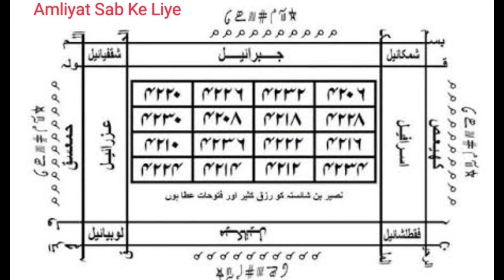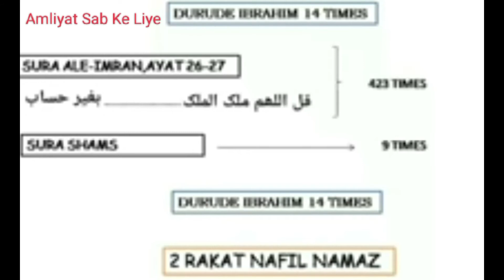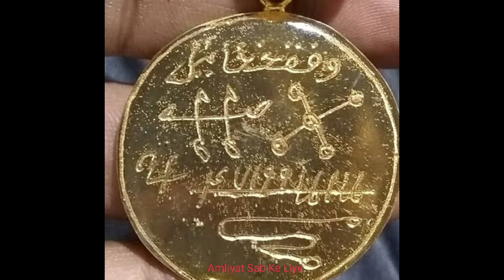Sharfe Shams ke Louh aur Naqsh / شرف اے شمس کے نقش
Hi guys welcome back to YouTube channel,
I'm Ruhani Amil, and you are watching Amliyat Sab Ke Liye...